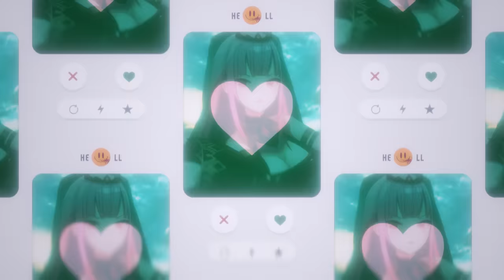[MV] Wanted, Wasted - Mori Calliope x Takuya Yamanaka (THE ORAL CIGARETTES)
■Song Information
All Produced by Takuya Yamanaka (THE ORAL CIGARETTES)
Lyrics by Takuya Yamanaka (THE ORAL CIGARETTES) / Yuki Tsujimura / Mori Calliope
Composed & Arranged by Takuya Yamanaka (THE ORAL CIGARETTES) / Yuki Tsujimura
Backing Vocals: Yuki Tsujimura

【CD Information】
MoriCalliope Major 1st ALBUM
『SINDERELLA』
Released on Dec 16th worldwide！

First-Press Limited Special Edition with a T-shirt
First-Press Limited Edition
Standard Edition

『SINDERELLA』
12月16日世界同時発！

初回生産限定Tシャツ付きSpecial盤
初回限定盤
通常盤盤

〜Music Video~
Director, Edit & Composition : Takahito Matsuno (maxilla)
CG Producer : Keita Sugai (Cyran)
CG Production : NANON CREATIVE
Character 3DCG Unit for Mori Calliope
Choreographer : Mari Kasuga
CG Coordinator : Akie Kasahara (Crypton Future Media, INC.)
CG Supervisor & Technical Artist : Hideki Nobuta (Crypton Future Media, INC.)
CG Designer : Shintarou Sakata (Crypton Future Media, INC.)
CG Producer：Ryoji Sekimoto (RAION Inc.)
Producer : Seiya Suzuki (maxilla)
Production Manager : Rise Haneda (maxilla)
Motion Capture Studio：HANEDA xR STUDIO
Production : maxilla